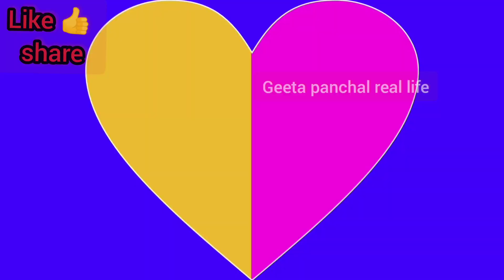Designer fabrics ki Copy or Original |चाहें जो ले | Katran Market | की सबसे सस्ती Shop 180 |By GEETA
Name of shopkeeper= Sandeep Gullu

katran market online shopping
katran market latest news
mangolpuri katran Market address
mangolpuri katran market news today
Fabrics Details.
Lehnga Fabrics
Sherwani Fabrics
designer dresses Fabrics
gawn fabric
Georgette Fabrics
rainbow sequence Fabrics
baby dresses Fabrics
Gent's kurta Fabrics

Hey guys,,
This video's topic is shopping vlog katran market 50%discount summer collection silk crepe mirror work sequence all types fabrics imported fabrics Lucknowi Chickankari Dyeable fabrics Bridal collection gota patti mirror work  Dulhan lehnga heavy sut heavy bridal collection bollywood dress material fabrisc heavy designer fabrics & wedding dresses Materials sut dupatta Lehnga chunni banarasi Fabric sherwani Fabrics ready to wear dresses Don't forget to leave a thumbs up 👍. share this video as much as possible .